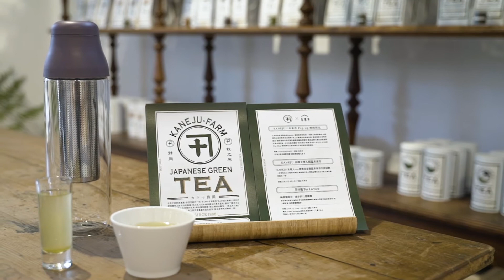カネ十農園 x 神農生活 - 渡辺知泰沖茶教學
主理人渡辺知泰教您如何簡易的沖出一杯好茶